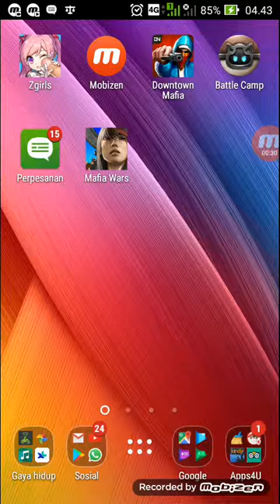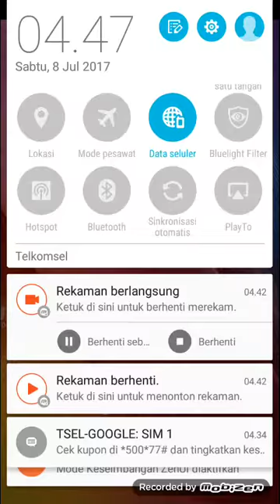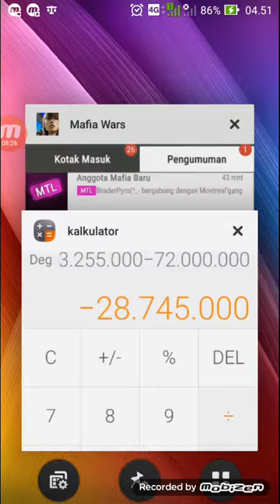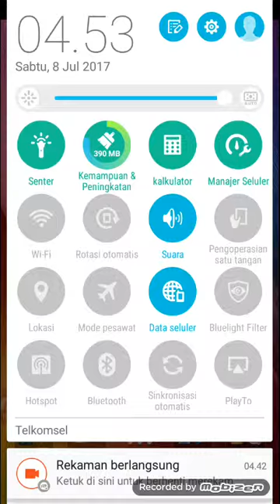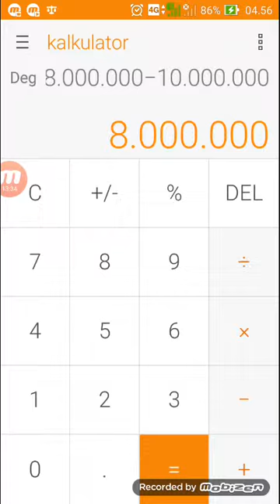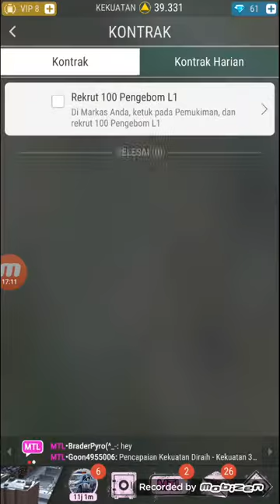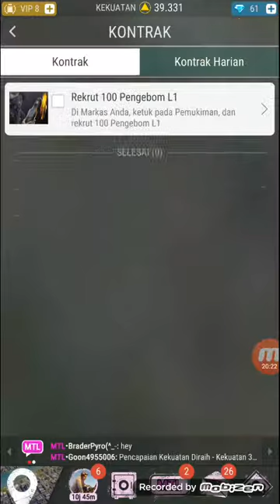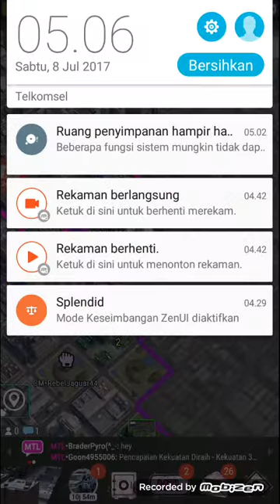Mafiawars Saran dan tips soal top up murah dan dapat rss yang lebih dari pada yang mahal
Untuk kalian yang mau liat silakan terbuka dari saya sang pencipta taktik dan saran